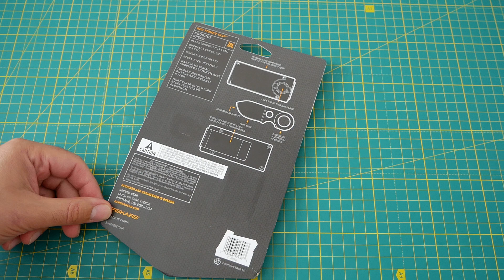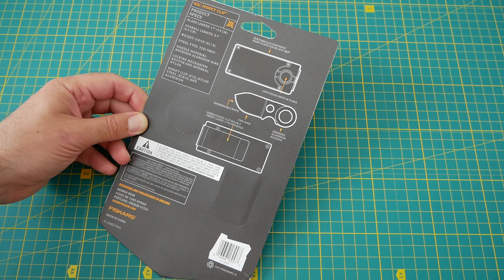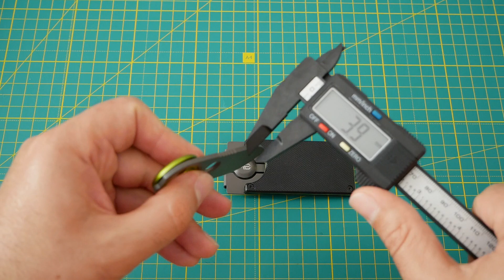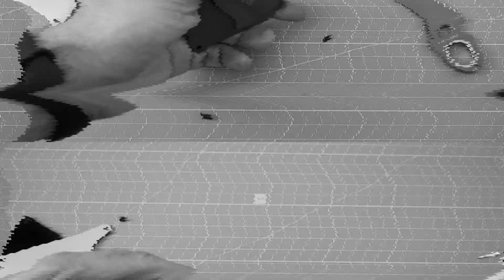Ремонт Gerber GDC Money Clip - брак из коробки ....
Заболел я по весне "ножеманией" но последняя покупка меня отрезвила. Все недостатки я конечно же исправил (все в видео) но осадочек остался...